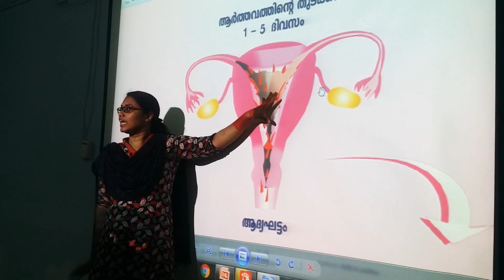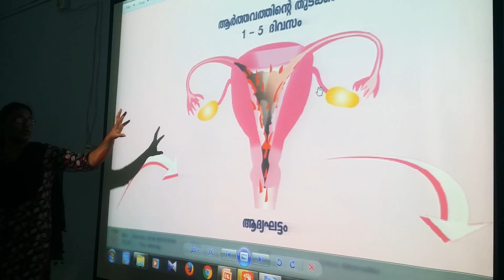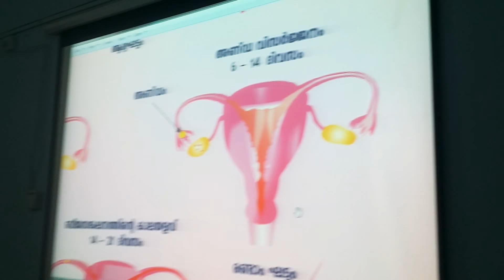Dr.Susan Sara Varghese conducting MHM programme at S.N.V.U.P.S Maruthempally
Menstrual hygiene awarness programme initiated by Kerala women's development corparation.
Goverment of Kerala